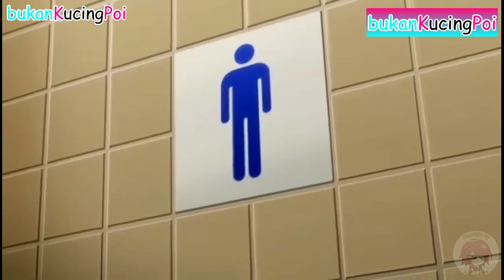[bukanKucingPoi] Walau Anaknya Udah Punya Pacar Geh, Masih Diembat Juga. Dasar Bapack Setan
Yo, cuma video iseng aja. Sekalian nunggu buka puasa yekan, mending nonton bukanKucingPoi di channel gua.

*cuma hiburan untuk menemani kalian menunggu waktu buka puasa
*Remember no Horny